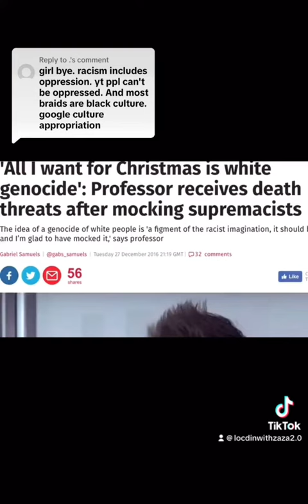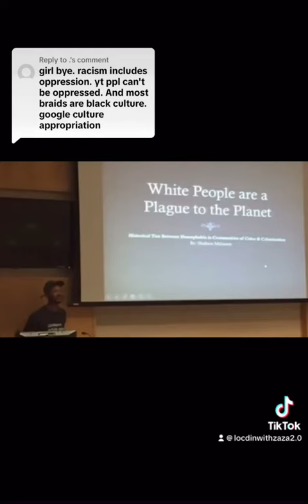“bLaCk pEoPlE cAn’T bE rACiSt”🤪 pt. 2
The lie that “black people can’t be racist” has allowed racism to become normalized in our society. ANYONE can be racist! 🗣️